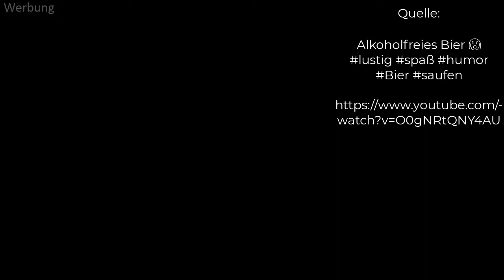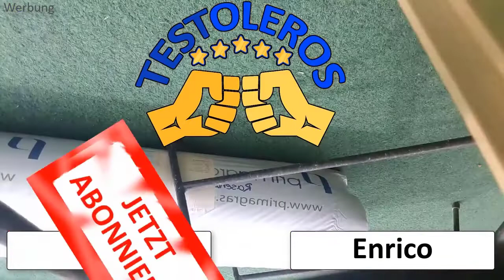TOP 5: alkoholfreies Proteinbier Joybräu Test Bier Tasting: Functional Proteinbier mit Vitamine 🍻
Die Testooleros testen das beste alkoholfreie Bier der Welt. Das Probierpaket von Joybräu.

"Wie passen ein aktiver Lebensstil und Biergenuss zusammen?

Das haben wir (Erik & Tristan, die Gründer von JoyBräu) uns gefragt und entwickelten gemeinsam mit der TU Berlin in über zwei Jahren Forschung die weltweit ersten alkoholfreien Biere mit Funktion. Easy-to-drink und mit richtig guten Inhaltsstoffen, wie Protein und Vitaminen, ersparen wir Dir schwere Shakes und eine aufwendige Vorbereitung an Deinem aktiven Tag. Unsere 100% natürlichen alkoholfreien Biere stärken Dein Immunsystem und fördern Deinen Muskelaufbau und die Regeneration. Am Besten schmeckt JoyBräu übrigens gemeinsam und als erfrischende Belohnung nach dem Training - dein "JOY-Moment"!

 JoyBräu steht für Innovation, Qualität und Leidenschaft. Das Ergebnis? Mittlerweile sind wir ein staatlich gefördertes FoodTech-Unternehmen mit weltweit einzigartiger, patentierter Brauereitechnologie.

Dabei ist es uns erstmal egal was genau wir testen:
- Apps
- Software
- physische Produkte
- Dienstleistungen
- bestimmte Methoden oder Techniken
- Freizeitbeschäftigungen